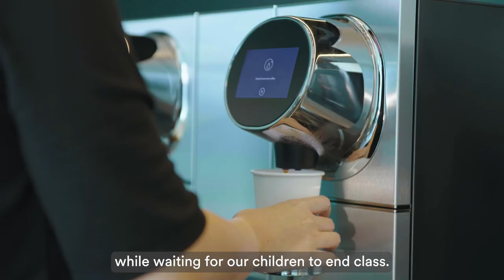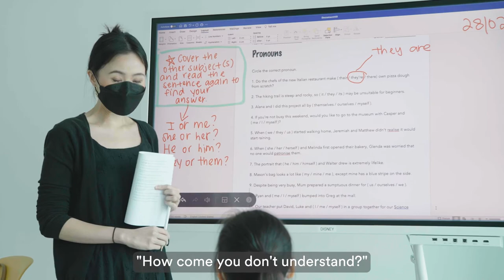The Edu Experience | Parents Testimonial Video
Hear what satisfied parents have to say about The Edu Experience!
Learning doesn’t only have to be dull classes with pencil on paper, with our hands-on learning approach your child is able to enter a wonderful educational experience. From learning science in our available Science Lab, visualising complex Mathematical equations through the use of in-class digital devices, to learning new vocabulary using engaging crossword puzzles, your child will be kept engaged and excited for their next lesson.
With unlimited classes to build your child’s love for learning and with dedicated teaching staff, your child would be ready for their next learning milestone in no time!